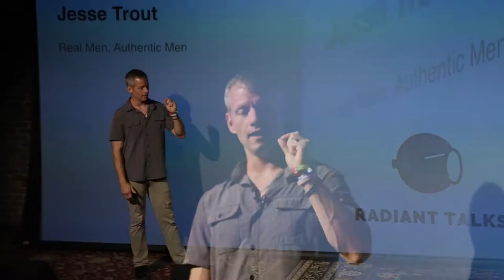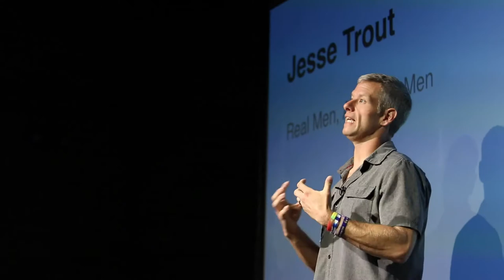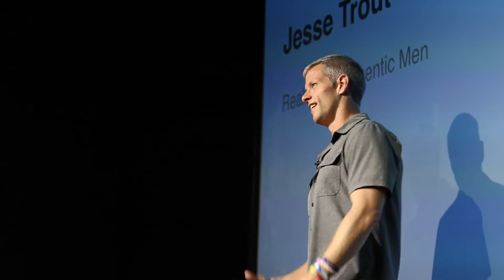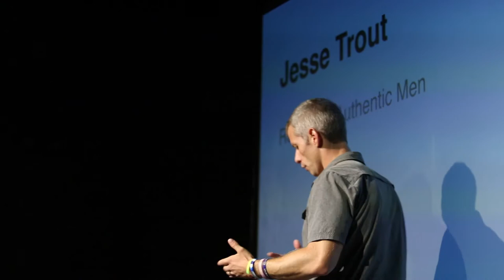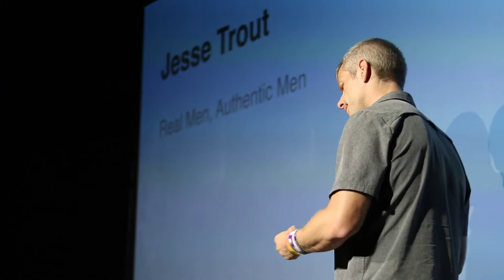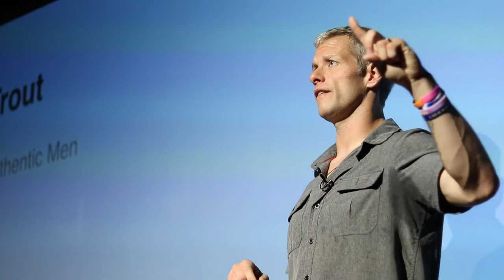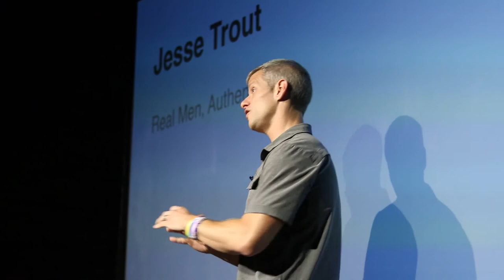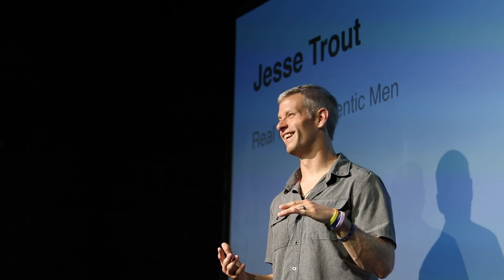Jesse Trout: Real Men, Authentic Men